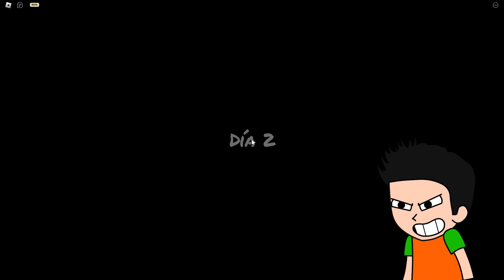NUNCA TRABAJES EN ESTE RESTAURANTE A LAS 3:00 AM EN ROBLOX🍔☠️ THE NIGHT SHIFT EXPERIENCE| JONDRES GC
Hoy Jondres Gc y Adri Sf juegan The Night Shift Experience Roblox. Tenemos el Turno Nocturno en una hamburgueseria. Aparece una persona muy peligrosa el cual nos enseña que trabajar en el Turno de la noche fue un error. The Night Shift Experience all endings, The Night Shift Experience todos los finales, The Night Shift Experience Roblox Good Ending, The Night Shift Experience Bad Ending, The Night Shift Experience final malo, The Night Shift Experience final bueno.